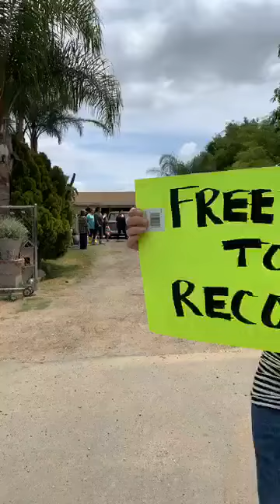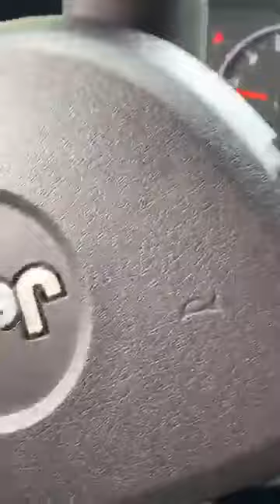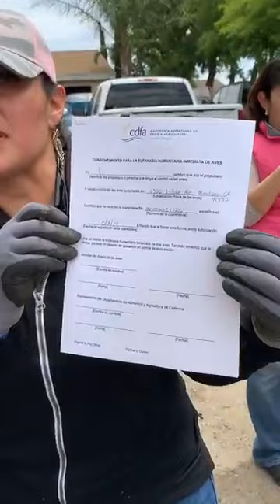May/2019 birds tested healthy. Family has birds in cage up front to consent to kill.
They need forms in both languages, elderly father does not read English. Cdfa/usda refuse and Just leave.